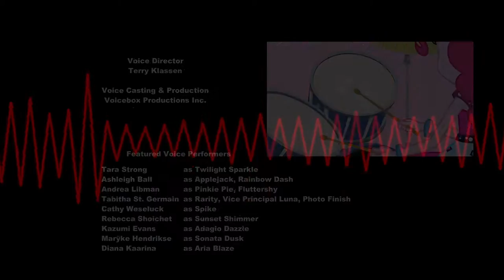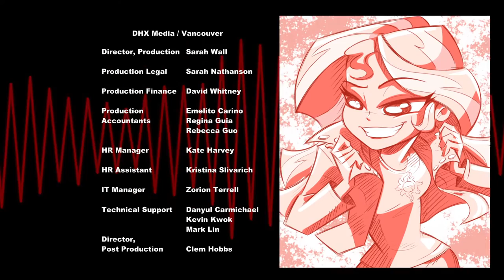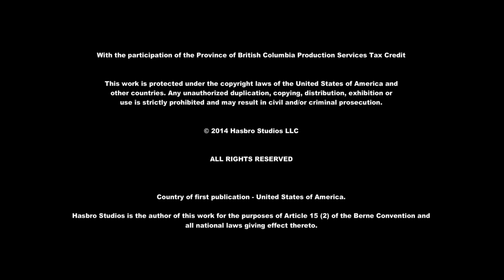Equestria Girls 2 Rainbow Rocks | Shine Like Raibows (Russian Official)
Voices:
Twilight Sparkle, Fluttershy - Olga Golovanova
Applejack, Aria Blaze, Sunset Shimmer - Olga Shorohova
Pinkie Pie, Rainbow Dash - Elena Chebaturkina
Rarity, Sonata Dusk - Daria Frolova
Adagio Dazzle - Vasilisa Voronina
Others - Evgeny Valts

Recording sound from channel Karusel - ALEKS KV
Official Dubbed of Karusel channel